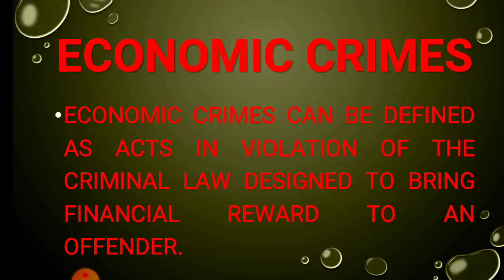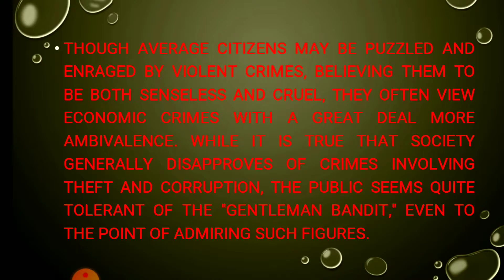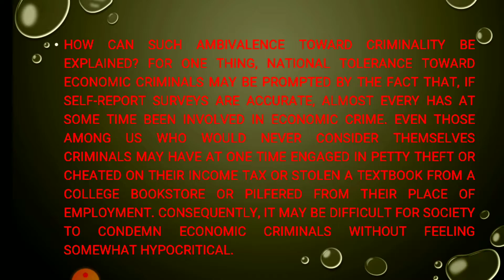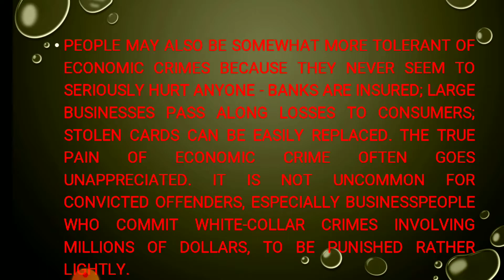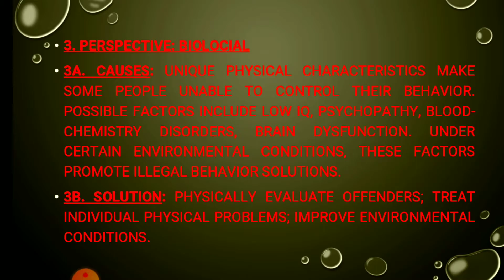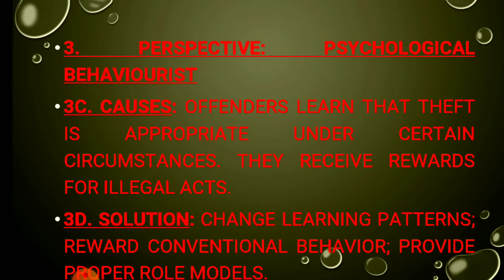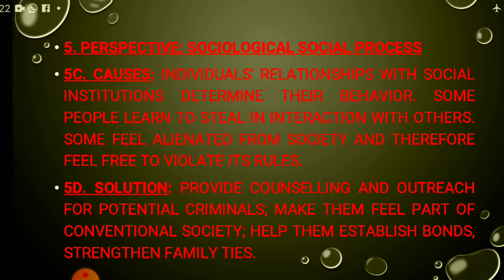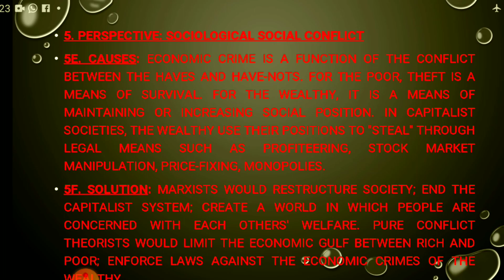Economic Crimes, definition, examples, explanations, causes and Solutions | CSS Criminology Lectures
Economic Crimes
Economic Crimes  definition
Economic Crimes examples
Economic Crimes explanations
Economic Crime Perspectives
Economic Crime Causes and Solutions
CSS Criminology Lectures
Criminology
Sociology
CSS Criminology Lectures
CSS
LEA
Choice theory
routine activities theory
Biological Theory
psychological behaviourist theory
psychoanalytic theory
social structure theory
social process theory
social conflict theory
PMS Criminology
PCS Criminology
Crime Control
Crime Prevention